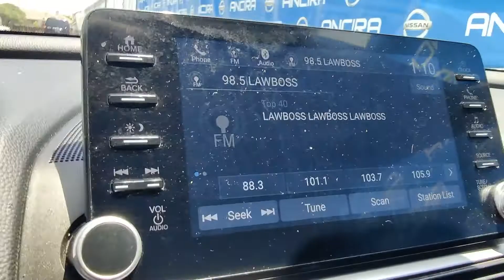2020 Honda Accord Sport | Ancira Nissan San Antonio, TX